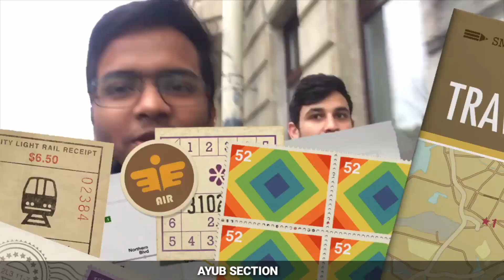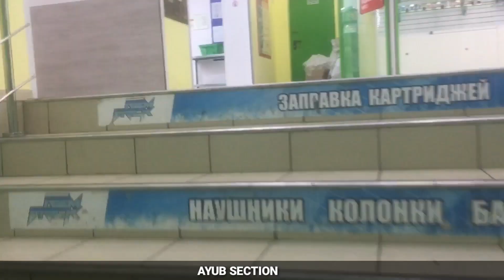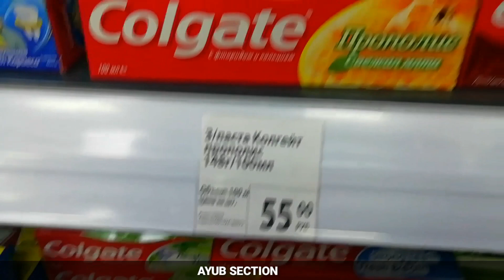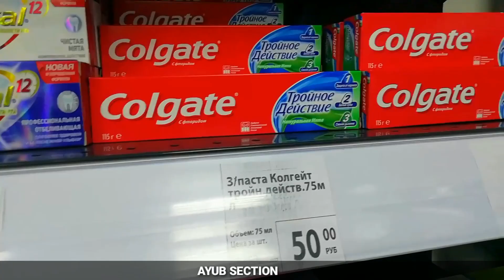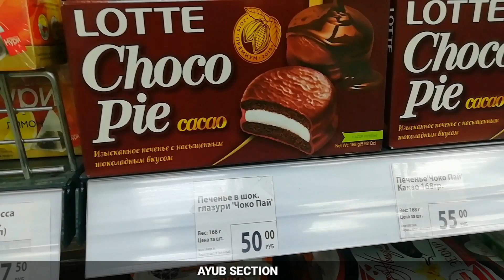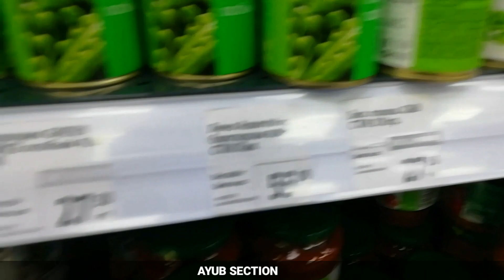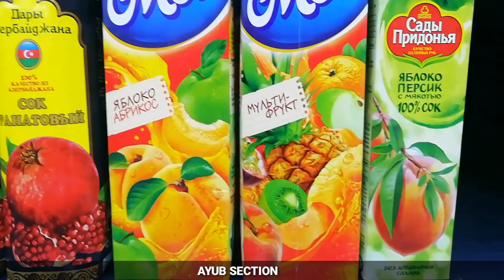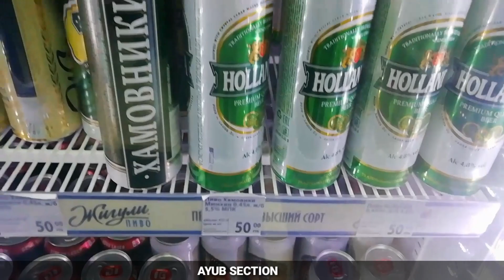Cheapest Beer in the World //Cheapest Supermarket in Russia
Title:- Cheapest Beer in the World //Cheapest Supermarket in Russia

रूस के लोग भारतीयों को क्यों पसंद करते है।Why Russians love Indian and Indian movies? (Peterhof 1)